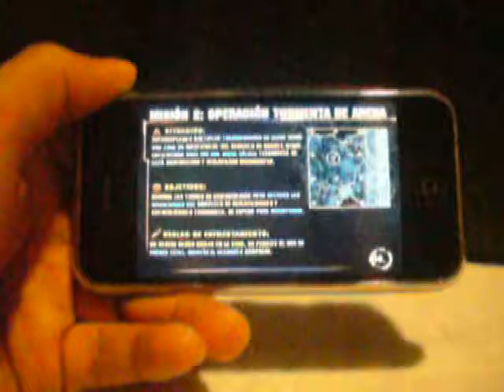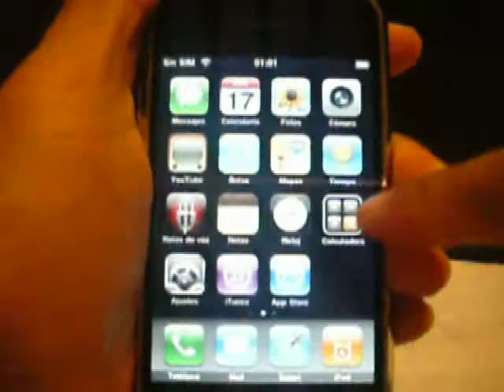ML 58090456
Video Migrado